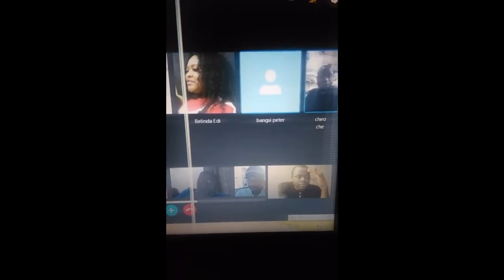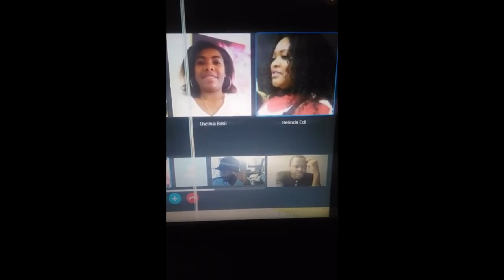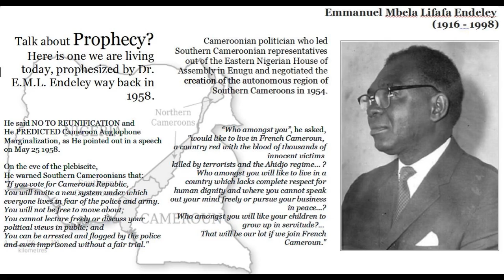Part II - Cross talk - Role of Women in Ghost Town in West Cameroon - with Tapang Ivo Tanku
Ladies of Southern Cameroon join Tapang Ivo Tanku to dicuss the role of women in the current Southern Cameroons struggle for liberation especially in regards to the up coming ghost town for Monday 16th and Tuesday 17. This is  part I of II. Part II of II on this channel.
You can join reach out to Tapang Ivo using his facebook profiles Tapang Ivo Tanku OR Tapang Tamku.According to his face book page, he works at Fulbright Scholarship. Studied Intenational Security at University at Buffalo
Studied at Institut des Relations Internationales du Cameroun (IRIC)
Studied BSc. Journalism and mass communication/ Diploma Geology at University of Buea.